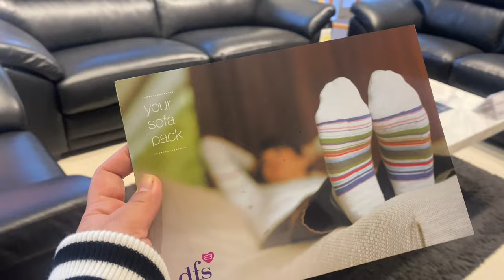DFS The Sofa Experts - Buying Our New Sofa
We decided to buy a new 3 seater sofa and 2 seater bed sofa in DFS here in UK coz our old couch for 8 yrs is already worn out. And we finally bought it but needed to wait for 12 weeks before it will deliver to us coz the sofa needs to be made from this day we paid for it.

FilipinaPolish Family in UK

SUPPORTING OUR CHANNEL. God Bless You All.